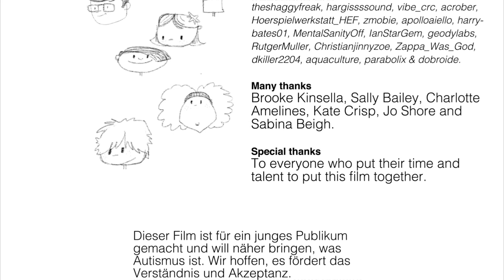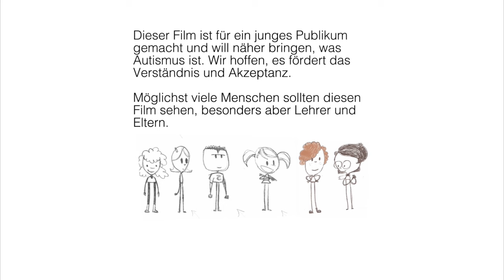Erstaunliche Dinge geschehen -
Amazing Things Happen - German Edition (v3 - Better audio!)

Help me make another animation like this one where autistic kids themselves do the talking

Dieser Film ist für ein junges Publikum gemacht und will näher bringen, was Autismus ist. Wir hoffen, es fördert das Verständnis und Akzeptanz. Möglichst viele Menschen sollten diesen Film sehen, besonders aber Lehrer und Eltern.